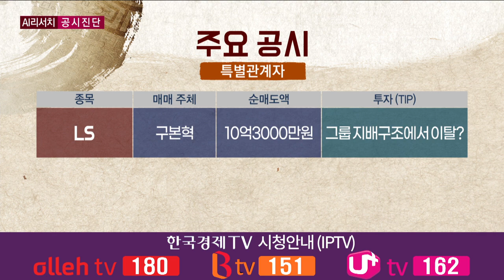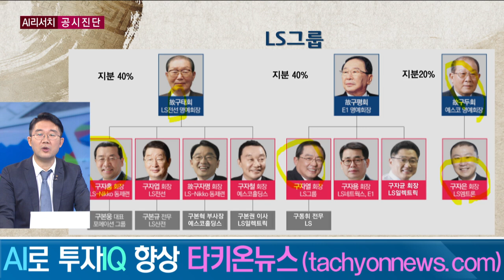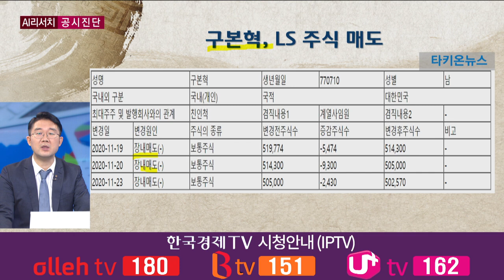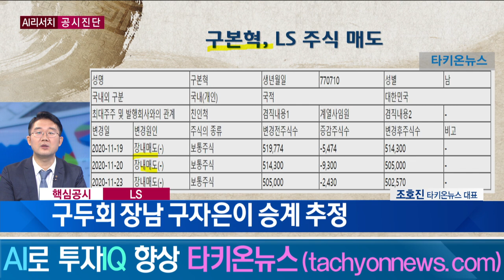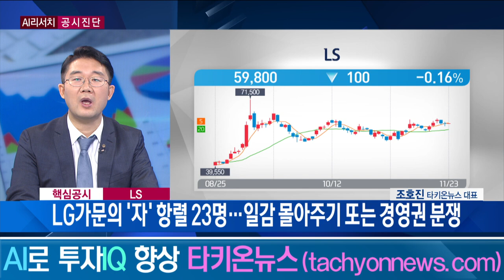LS 구본혁의 특이한 매도 / 공진단 / 한국경제TV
앵커 : 김민희

③ 주식을 담보로 차입하면 반대매매의 우려가 있습니다. 당연히 대주주는 반대 매매가 일어나지 않도록 주가 관리를 할 가능성이 있습니다.
위의 정보를 요약한  리포트인 TDR을 개인은 1만원/月에 보내드립니다. 구독 신청을 하시면 종목 분석한 보고서와 공시 검색 기능도 사용하실 수 있습니다.